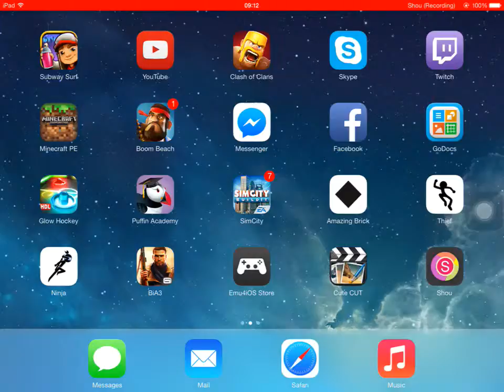ClashOfClans|Singleplayer Playthrough ep5|Goblin Gaunlet